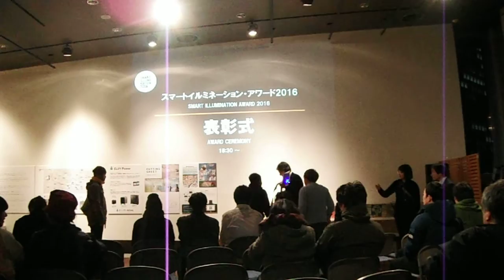DSCF6309スマートイルミネーション横浜20161106表彰式 がなかなか始まらない